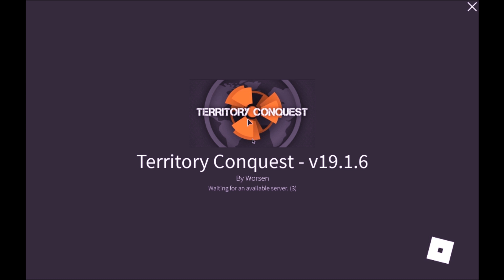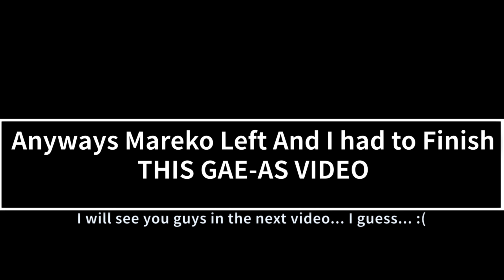PROTEC JERUSALEM!|Territory Conquest Funny Gameplay ft. Mareko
**TERRITORIAL CONQUEST IS DYING SINCE RON STARTED GETTING RELEVANT**
**We need to bring this game back alive!!! Roblox game page**
``Dear children, come and play at my discord server for exchange of candies Here is the code``